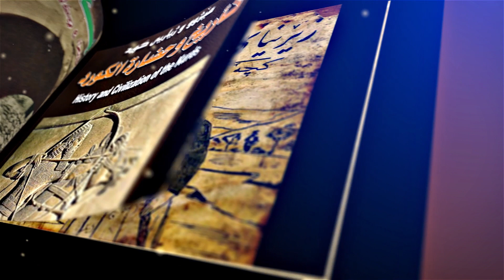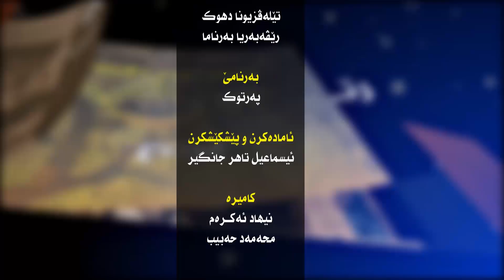barname partok xalaka 29 hivi barwari